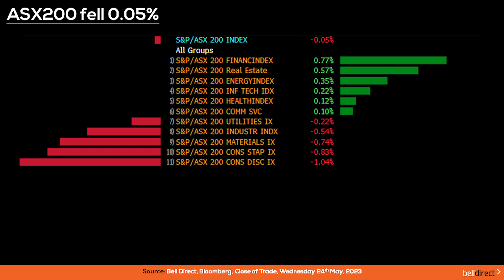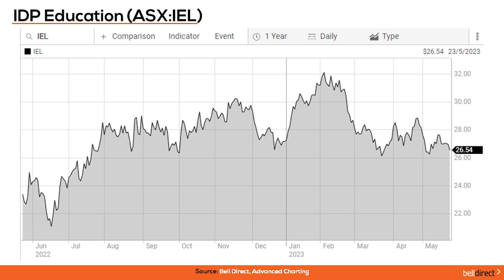Morning Bell 24 May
Wall Street closed lower on Tuesday as negotiations over the debt ceiling appear to be making little progress. Monday’s meeting between President Biden and House Speaker Kevin McCarthy was productive with President Biden saying a default was off the table, however no set resolution has been decided yet. The S&P500 dropped 1.12%, the Dow Jones fell 0.69% and the tech-heavy Nasdaq lost 1.26%. And in Europe, markets closed lower on Tuesday as investors in the region also keep a close eye on US debt ceiling negotiations, whereby talks continue with no clear resolution in check yet. The Eurozone composite purchasing managers’ index for May showed solid growth that continues to be driven by services, with manufacturing hit by a weak demand and fall in selling prices according to CNBC. Germany’s DAX fell 0.44% on Tuesday, the French CAC lost 1.33%, and, in the UK, the FTSE100 fell 0.1%.

The local market had a lacklustre session yesterday as a more than 1% loss in the consumer discretionary sector offset strong gains for financial and real estate stocks. Markets have been moving over the last week in line with progress and lack there of negotiations in debt ceiling talks between US President Joe Biden and House Speaker Kevin McCarthy. As negotiations on Tuesday were inconclusive, investor optimism took a slide and caused the negative end to a lacklustre session on the ASX. Qantas shares dipped over 2% on Tuesday despite the flying kangaroo forecasting it would reach up to $2.5bn in pre-tax profit for the 2023 financial year. Investor sentiment in the airline was shaken by the warning that softening fuel prices would put downward pressure on airfares, which in-term will cause a reduction in margins for Qantas. There is also more capacity coming online post-pandemic both through Qantas’ new fleet and as international carriers ramp up operations back into Australia, which will also contribute to the downward pressure on Qantas airfares in the highly competitive market.

What to watch today:
• Ahead of the local trading session here in Australia, the SPI futures are anticipating the ASX to open the midweek session almost half a percent lower on the back of the global market sell-off overnight as debt ceiling negotiations push on.
• On the commodities front this morning, oil is trading 1.01% higher at US$72.77/barrel following a sharp decline earlier this week amid weakened demand fears out of China as the country’s emergence out ofCOVID-19 lockdowns has been much weaker than expected. Gold is up 0.34% at US$1976.08/ounce and iron ore is down 2.3% at US$106/tonne.
• Taking a look at economic data out today, UK inflation rate data for April is released at 5pm AEST with consensus expecting a decline to 8.2% from 10.1% in March, in a sign the Bank of England’s rate hikes are taking effect on cooling inflation in the UK.
• AU$1.00 is buying US$0.66, 91.55 Japanese Yen, 53.47 British Pence and NZ$1.06.
• Stocks trading ex-dividend today include Orica (ASX:ORI), Nufarm (ASX:NUF) and Aristocrat Leisure (ASX:ALL). If you’ve been thinking about these stocks, it might be worth considering buying in today as stocks trading ex-dividend generally trade lower on the ex-dividend date.

Trading Ideas:
• Bell Potter has decreased the price target on IDP Education (ASX:IEL) from $30.45 to $30.00 and maintain a hold rating on the global education services provider following the company announcing the acquisition of UK-based technology company The Ambassador Platform in a deal worth $16.8m which IDP will fund through its existing cash balance. The slight decrease in price target comes off the back of the acquisition with factoring in the total consideration for the acquisition of 9 million pounds or the equivalent of $16.8m Aussie dollars.
• Trading Central has identified a bullish signal on APM Human Services International (ASX:APM) following the formation of a pattern over a period of 16-days which is roughly the same amount of time the share price may rise from the close of $1.95 to the range of $2.05-$2.07 according to standard principles of technical analysis.